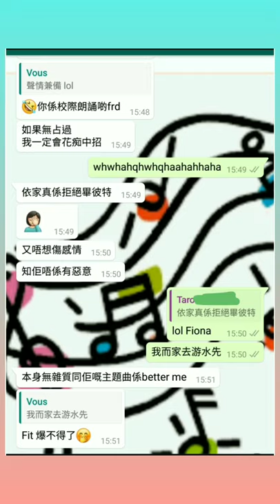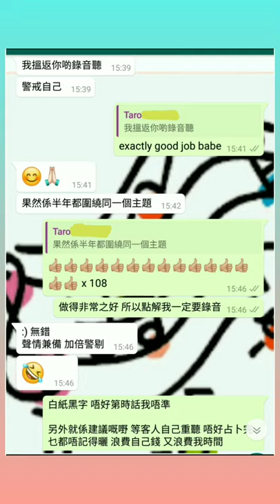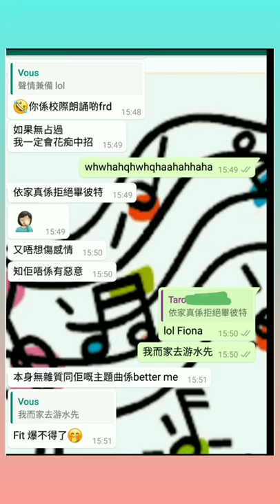塔占暖男星座運勢 ⭐🌟 射手座滿月月蝕特別版 I of III 🔮 6/6 (農曆閏四月十五) 至 20/6 (廿九) 按太陽及上升星座預測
服務包括